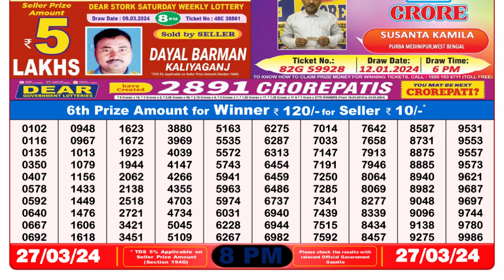🔴Dear Lottery Sambad Live 8pm today 27.03.24 Nagaland State Lottery Result